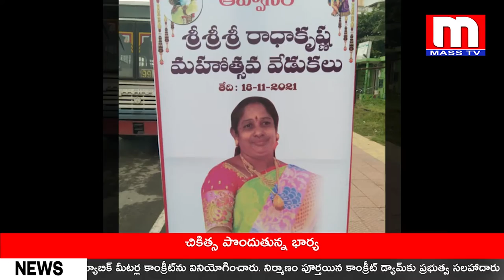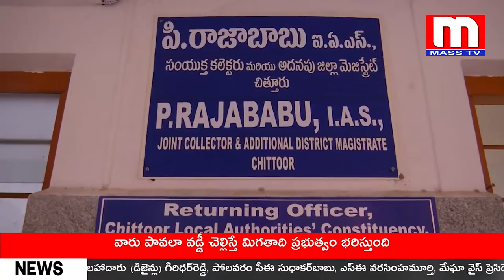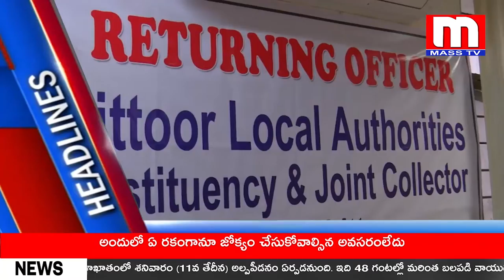MASS TV NEWS BULLETEN || 18-11-2021 NEWS